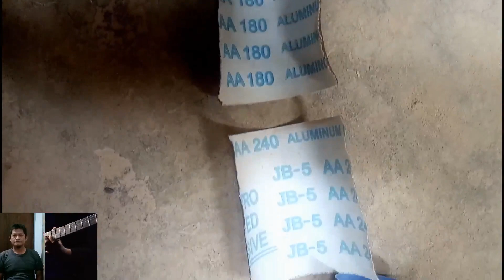Cara finishing ramah lingkungan, cukup amplas saja, tanpa bahan kimia pada credenza 6 laci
Produk terbaru di video kami ini,kita sebut sebagai credenza atau buffet tv atau tvunit tahu.
Ukuran dari produk ini adalah 150 cm x 45 cm x 80 cm.
Bahan yang kami gunakan adalah bahan solid kayujati.
Finishing yang kami pakai untuk produk ini adalah amplas super halus.Hingga keluar minyak kayu jatinya.
Harga untuk produk ini adalah Rp 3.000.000,-.
Untuk produk lebih lengkap,Anda bisa membuka instagram atau facebook kami :
Insyaallah,misi kami bukan hanya mencari rejeki semata,namun untuk beribadah,syiar agama,demi mendapatkan ridho Allah SWT.